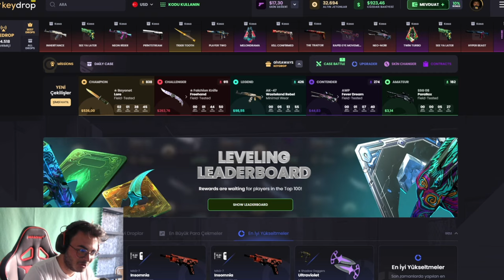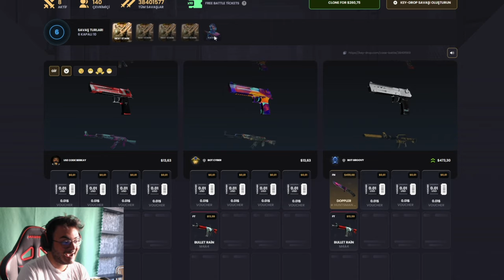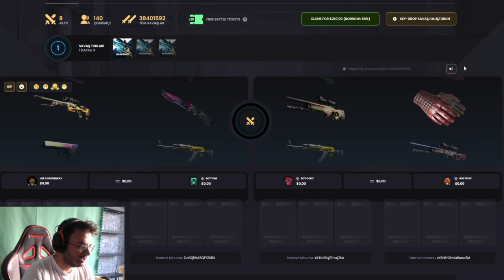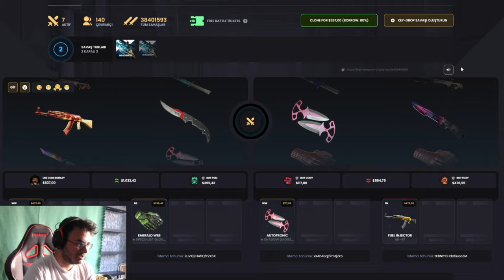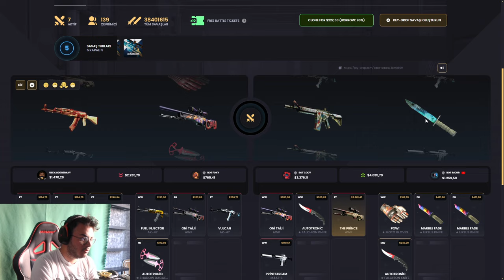1 VİDEODA 2 DEFA EN DEĞERLİ AWPLERDEN ÇIKARDIM ?! - ( Keydrop Promo Code giveaways 2024 )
Business & Sponsorship
➡️Skype: live:berkayipekci_1

Lütfen oynamadan önce kendiniz araştırın. Eğer 18 yaşından küçükseniz, bir ebeveyniniz olmadan herhangi bir şey satın almayın (+18).

Etiketler;